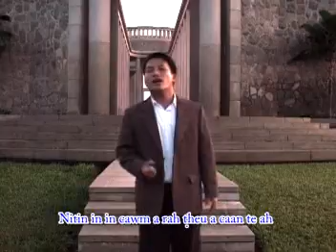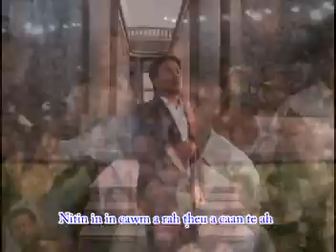Van Duh Thang - Zangfahnak Lawng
Phua: Evan. Enoch Lai Nei Pui